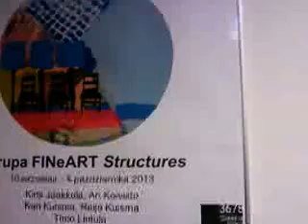Galeria 3678 wystawa Grupa FINeART Structures MOV01146